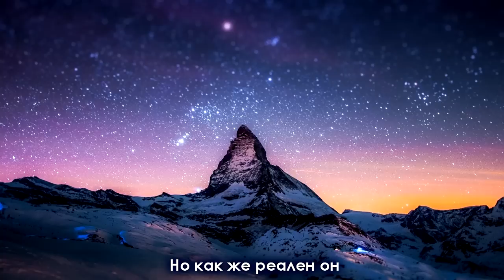🎼 VGEvery - Lullaby (Колыбельная)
Не знаю зачем я это сделала, но я это сделала. Сочинила колыбельную. Идея появилась спонтанно, посему сочинила, да и спела на ночь глядя. А теперь вот залила на YouTube. В общем, как-то всё печально получилось.
Слова придумывала на ходу, поэтому мне они кажутся какими-то странными. Поначалу хотела доделать, мыслила как бета-версию, но теперь понимаю, что лучше уже не сделать на данный момент ну вообще никак. И хотя вроде (как это ни странно) мне нравится результат, но он меня вгоняет в тоску :(

Слова:
Сегодня я спою тебе
Песню о прекрасном сне
Где небо ярко-голубое
И всё вокруг твоё, родное

Там море шепчет свой рассказ
Природы лик радует глаз
И счастье совсем рядом где-то
Закрыв глаза узнаешь это

Да, всего лишь сон,
Но как же реален он
Ты здесь найдёшь что искал
Взойдёшь на яркий пьедестал

Прочь убежишь ты от всех проблем
И позабудешь мрак и тлен

Расслабься и засни скорей
Забывшись в свете фонарей
Расчистив свой путь ото зла
Свободен ты и цель ясна

Волнение твоё прошло,
Теперь всё будет хорошо
Не бойся, я ведь буду рядом
И успокою своим взглядом

Стоит руку протянуть
И звезда укажет путь

Здесь спокойно и светло,
И на душе теперь тепло
Здесь нет уныния и зла
И вновь жива твоя мечта...

Вы всегда можете скачать MP3 бесплатно. Но если вам очень нравится моя музыка и вы хотели бы поддержать моё творчество, то вы можете пожертвовать немножко денег на WebMoney.
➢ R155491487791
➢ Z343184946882